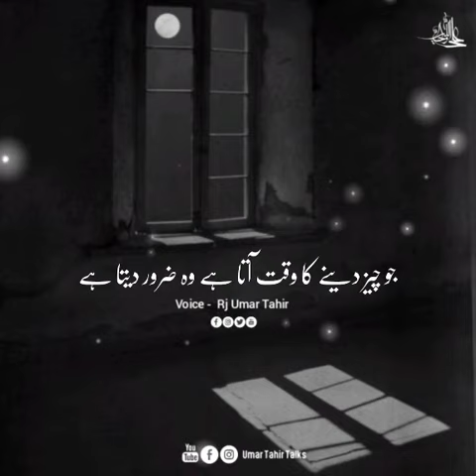Motivational Video | Allah par Yakeen | Dua |Qabolyat